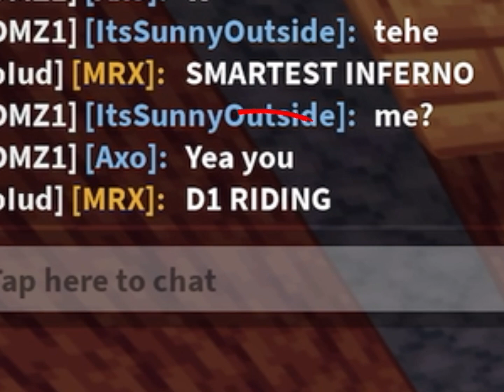Playing bedwars as aery